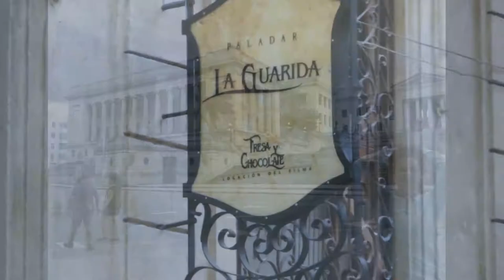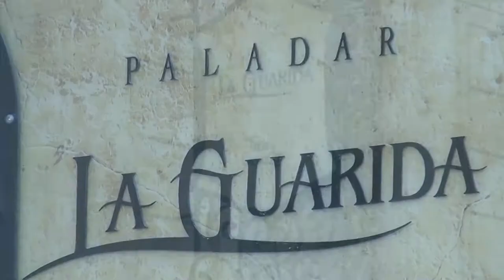Five beautiful days in Havana Cuba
Existe un encanto exquisito en este pais que atrae irónicamente a los nacidos para ser libres.
There is an exquisite charm in this country that ironically attracts those born to be free.